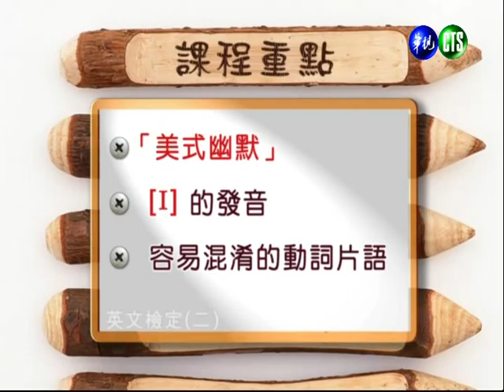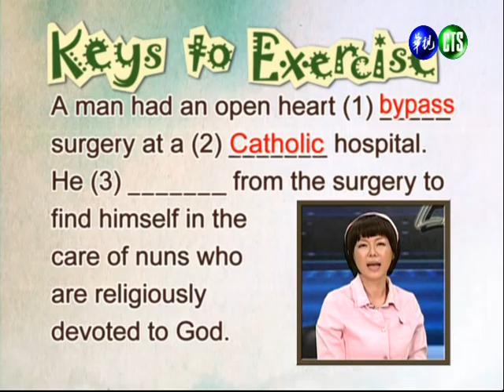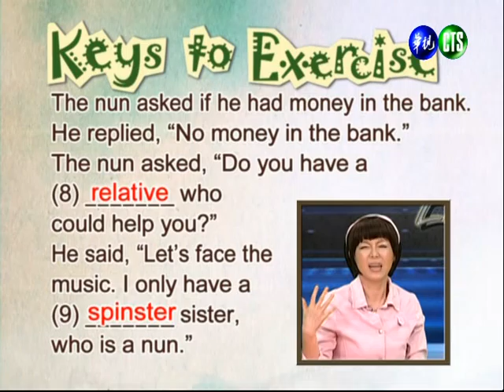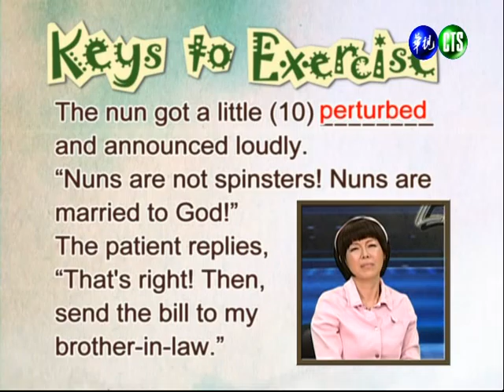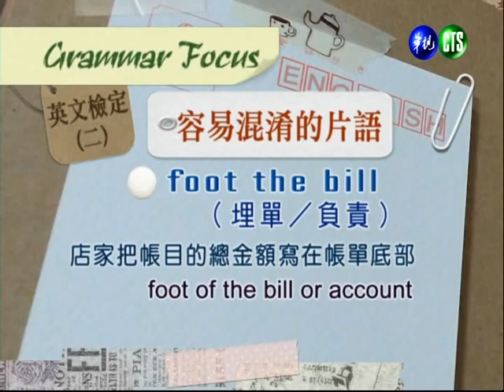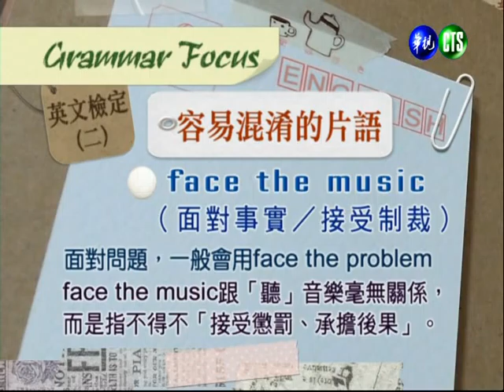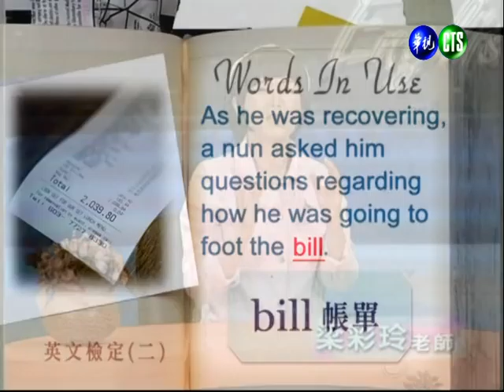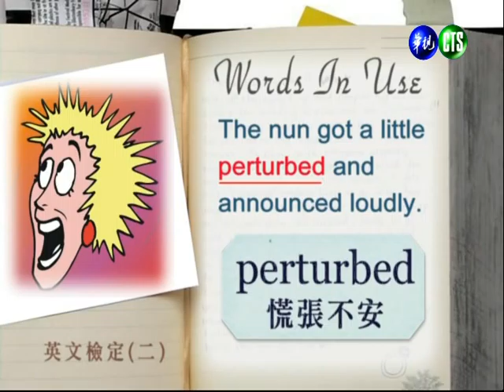英文檢定（二）（商專）_第18講